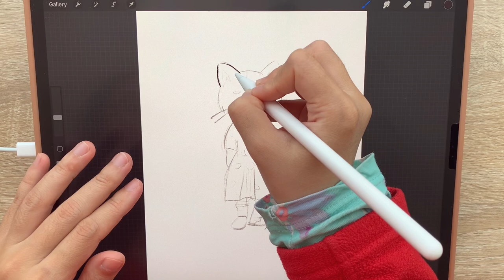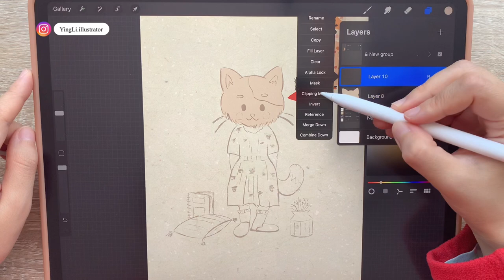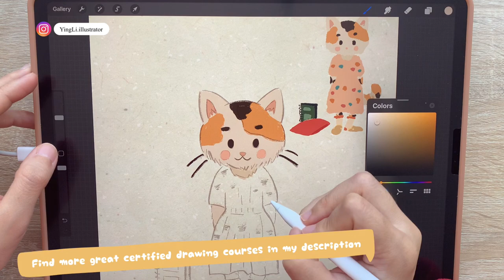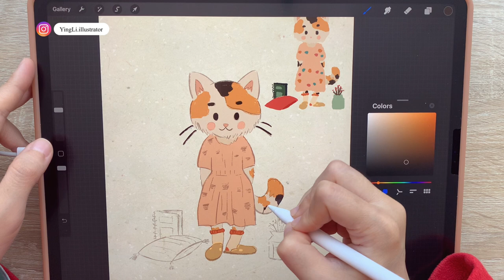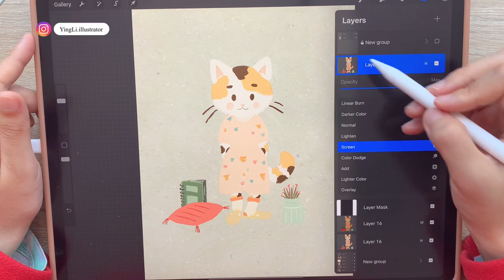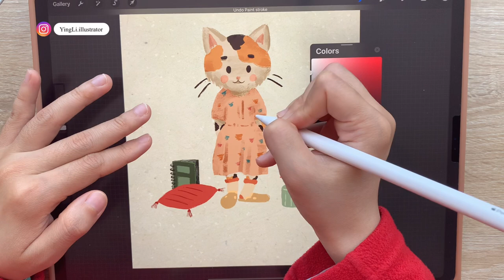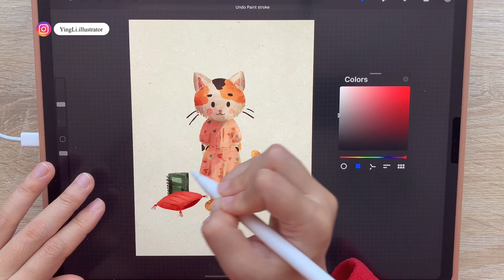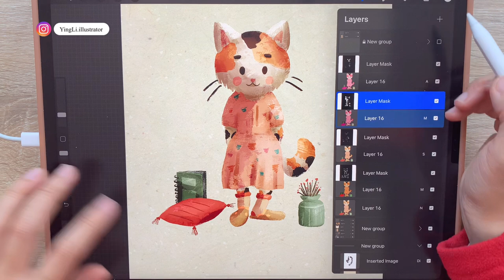Digital Art studio Vlog#27|cat character design|cute digital art|Procreate tutorial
😎If you want to learn digital art or Procreate, You could try below courses,

Chapters:
00:00 Ying Does Art Intro animation
00:04 Digital Art studio Vlog#27|cat character design|cute digital art|Procreate tutorial
00:19 sketch
01:34 color
04:44 use mask to add shadow and light
07:28 add more shadow and light by adjustment layers
09:31 Ying Does Art end animation

🌸If you like this illustration, please feel free to grab a print in my print shop:
or go to my design shop for all kinds of beautiful stuff

🎨Tools（本次视频用到的工具）:
ipad pro 12.9 inch + procreate